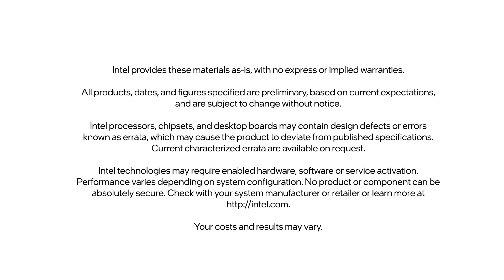Chips & Salsa Episode 6: Intel Long Term Retention Hub | Intel Technology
In this episode of Chips & Salsa, Jerry and CRob talk to Vivek Tiwari and Fawn Taylor about Intel’s Long Term Retention Hub where Intel’s global researchers have remote access to physical and digital assets to debug, test and validate security and functional updates from anywhere in the world.